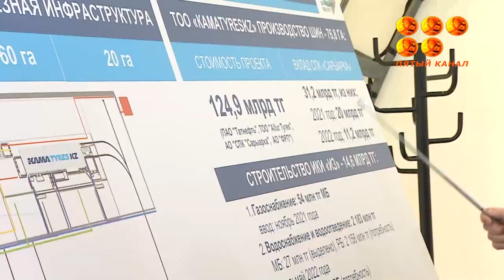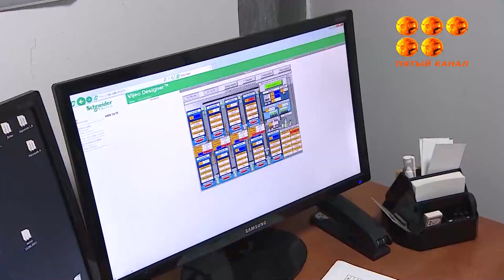Саран қаласындағ «Yutong» маркалы автобустар мен арнайы техниканы шағын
.Айтулы шараға ҚР премьер министірі Асқар Мәмин арнайы қатысты.